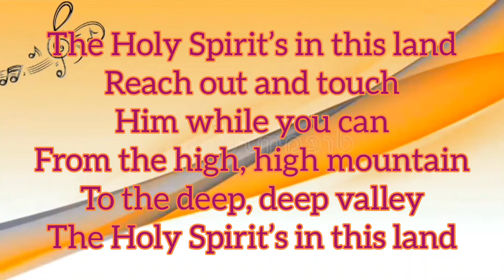The Holy Spirit’s in this land